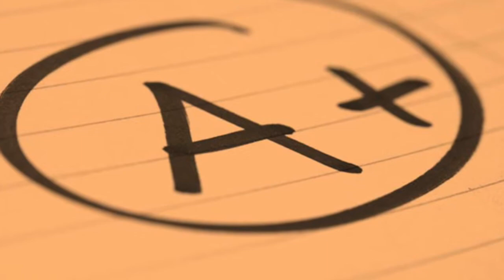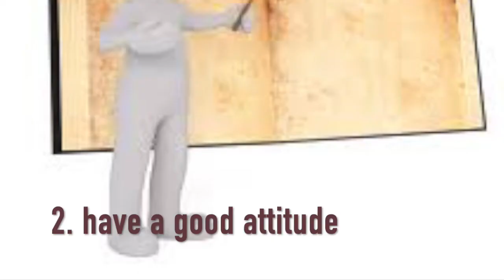How to Get Good Grades in School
These small tips will help you improve your grades in school. Remember to follow them every day.